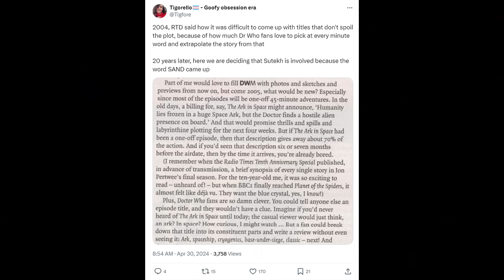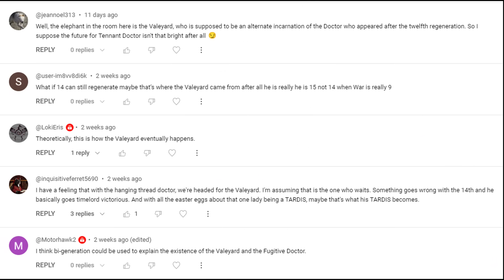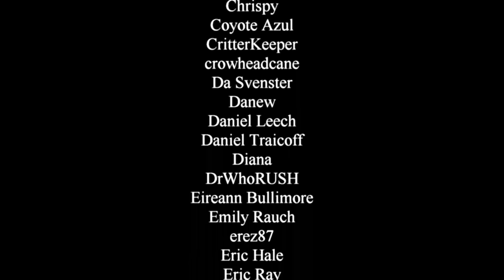A Fan's Hopes For Doctor Who "Season 1"